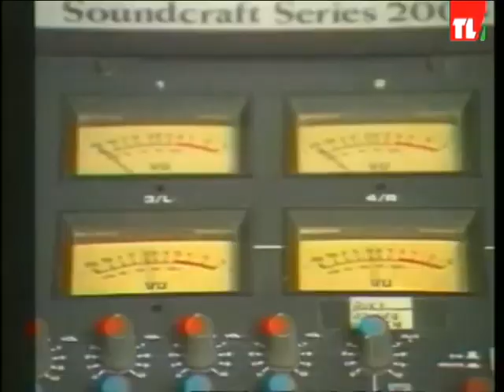صانع النجوم سيمون اسمر رحل بعد صراع مع المرض - كاتيا شقير